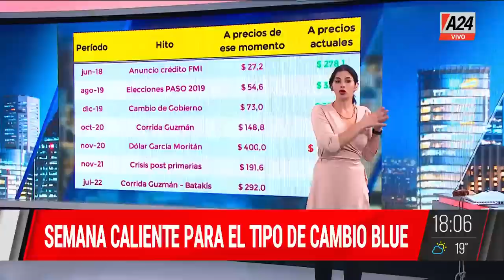📈 Semana caliente para el dólar blue: cerró a $408